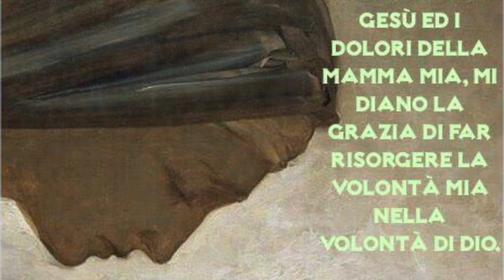Amare, apprezzare e vivere l'Eucaristia e la Chiesa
L'ascensione di Gesù segna la fine della sua presenza sulla terra con la sua natura umana. Ma rimane presente e operante nell'eucaristia, nella Chiesa e in tutti i sacramenti. Omelia Sabato 27 Maggio 2017, solennità dell'Ascensione del Signore, Santa Messa prefestiva